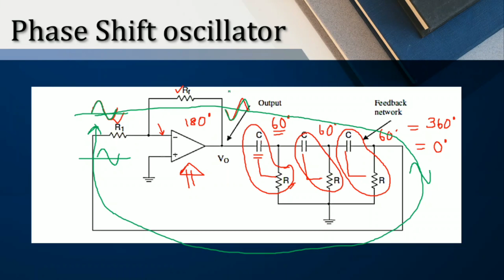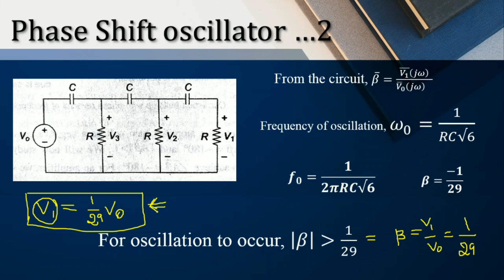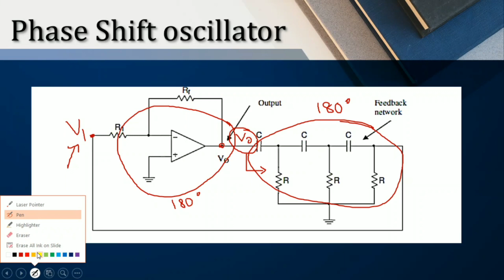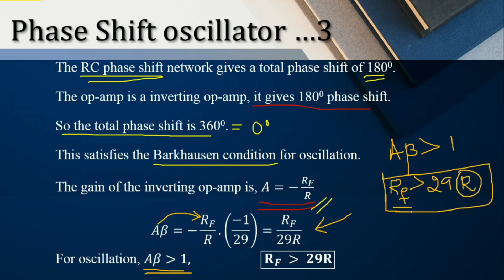Phase Shift oscillator/RC Phase shift oscillator with OpAmp. VTU – 18ELN24, M04S07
Module – 04;
BJT applications, Feedback amplifiers and Oscillators
Basic Electronics, VTU – 18ELN24
Topics Covered
RC Phase shift oscillator with OpAmp